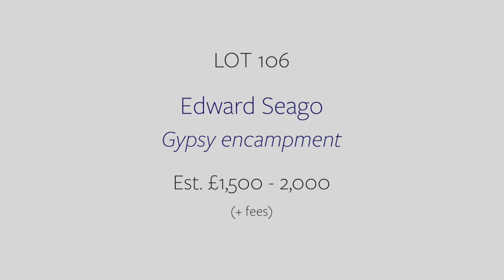'Gypsy encampment' by Edward Seago | Modern and Contemporary Art Auction Highlights | 18 March 2021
On 18 March we have our Modern and Contemporary Art auction. The sale features a significant group of 10 works by British artist Edward Seago. An interesting piece from this selection is Lot 106, a pencil study titled 'Gypsy encampment'.

Edward Seago was one of the most popular English landscape painters of the 20th Century. Like many artists of the period, such as Dame Laura Knight and Augustus John, Seago was attracted to Gypsies and their bohemian nomadic life and brightly coloured clothes and caravans. In the late 1920’s when gypsies set up camp near his family home in Brooke, outside Norwich, they became the subject of a series of drawings and he included several oils in his first solo exhibition in 1929.

Browse the auction via our website!